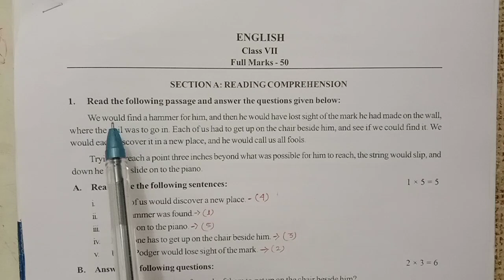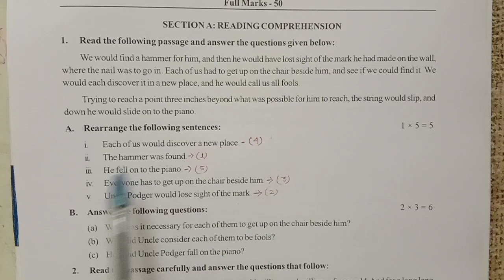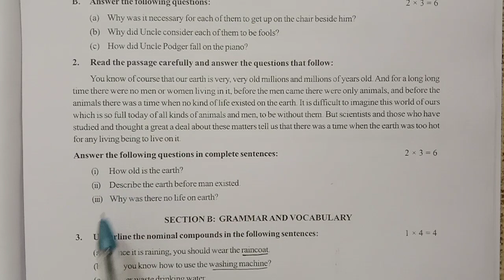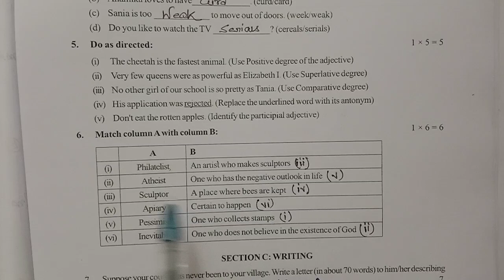Class-7 English Final Model Activity Task Part-8 Full Solution ll English Activity Task November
🔥 Class-7 Model Activitity Task Part-1,2,3,4,5,6, 7